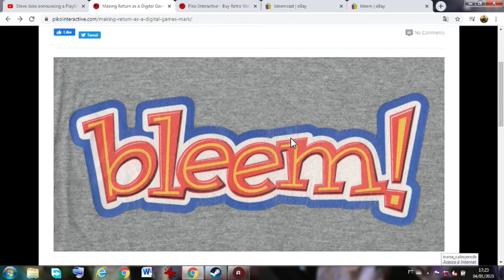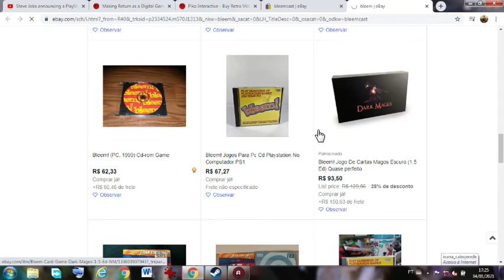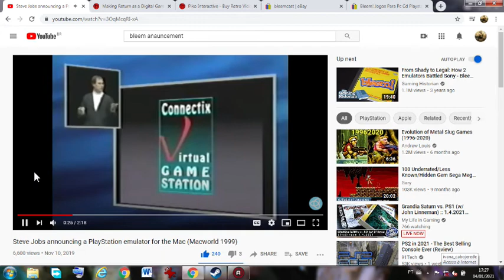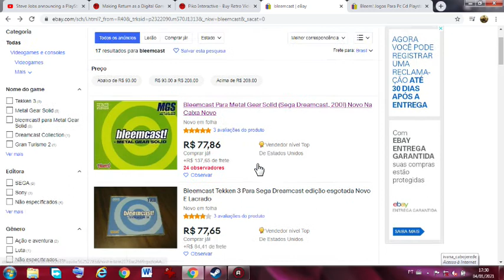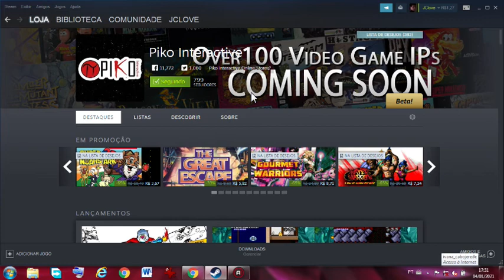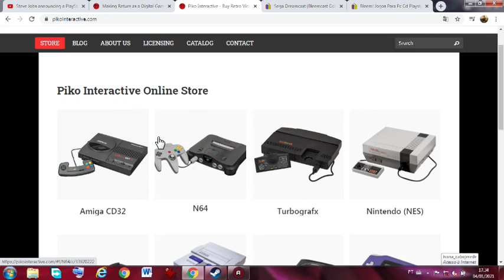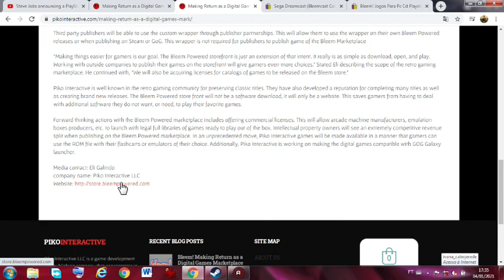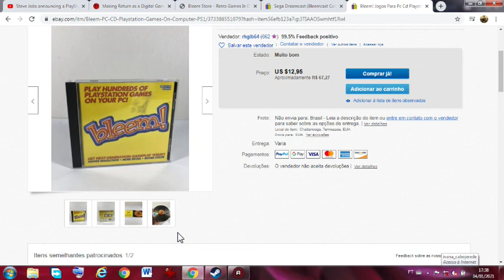Publisher resgata antigo emulador do Playstation de forma inusitada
Bleem foi o nome de um emulador comercial para PC e Dreamcast que prometia rodar jogos do Ps1 nessas plataformas. Seu lançamento causou alvoroo na época e foi um estopim para a longa disputa entre desenvolvedoras e emulação.
A Publisher Piko Interactive anunciou que vai trazer a marca de volta, dessa vez como um marketplace d ejogos digitais. Assista e entenda.